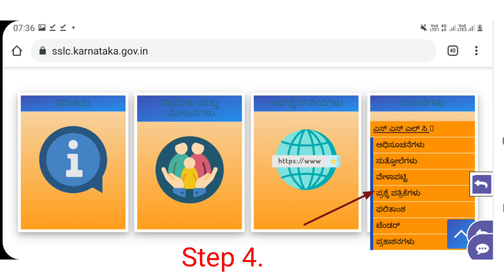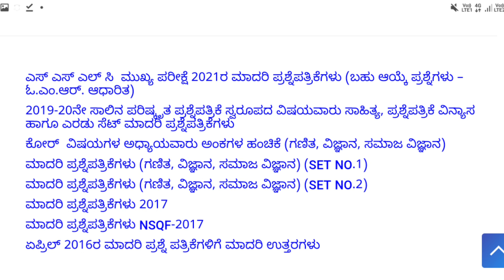SSLC ಮಾಡೆಲ್ ಪೇಪರ್ಸ್ ಹೇಗೆ ಡೌನ್ಲೋಡ್ ಮಾಡಿಕೊಳಬಹುದು?|Simple steps to download SSLC model papers in mobile